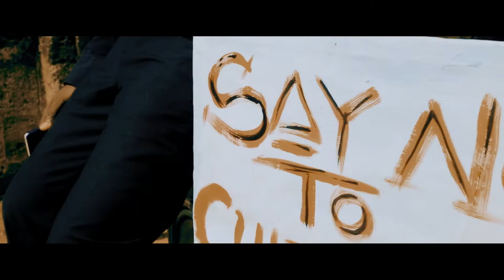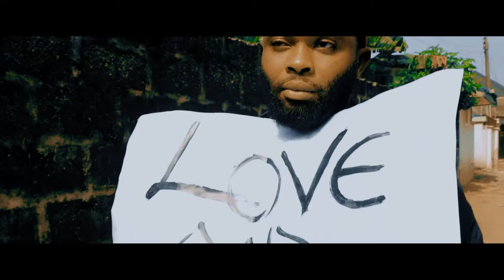Future of Naija by Saint Shifu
Lets come together as one, and fight the negative vices in our society. Making our Nation a better place.